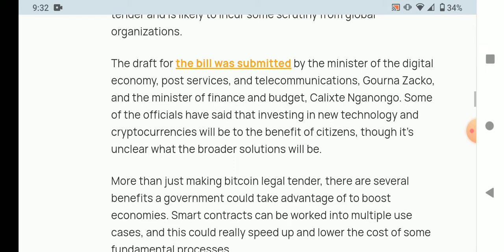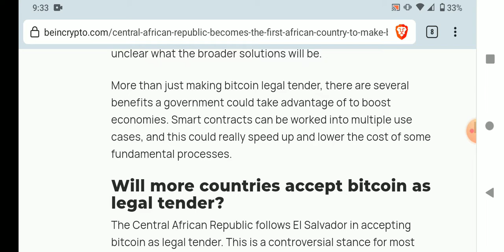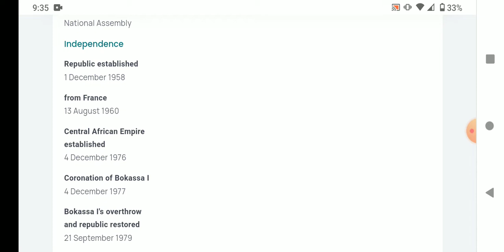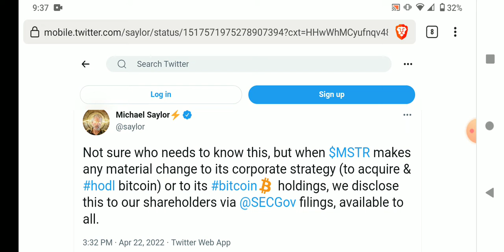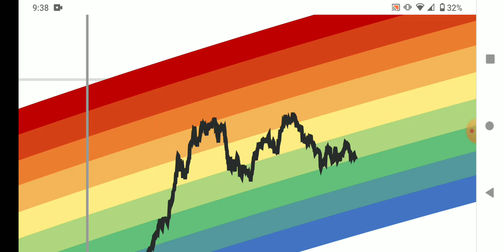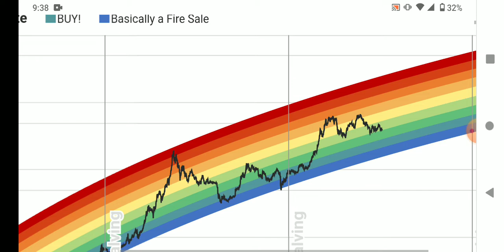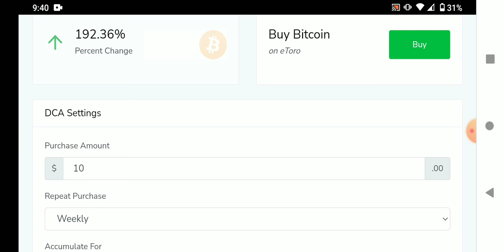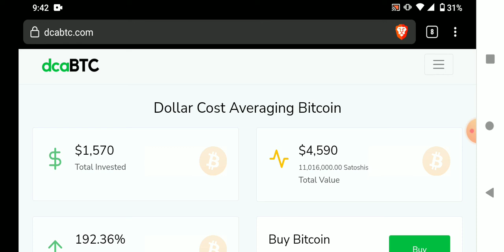Central African Rep. Makes Bitcoin Legal Tender | Bitcoin Sold FUD